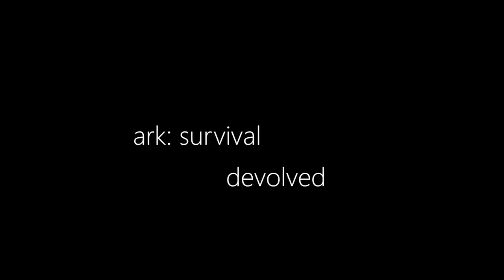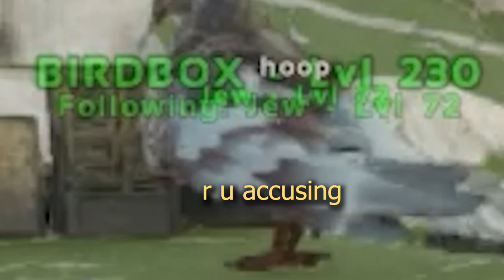ark: survival devolved